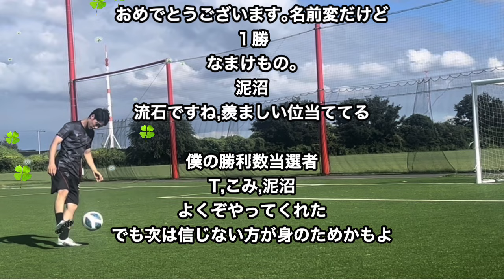【WINNER】J1リーグ第15節結果発表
結果発表 0:17
福岡vsセレッソ 1:19
町田vsヴェルディ2:48
京都vs広島 5:02
湘南vs新潟 8:42
ガンバvs川崎 10:52